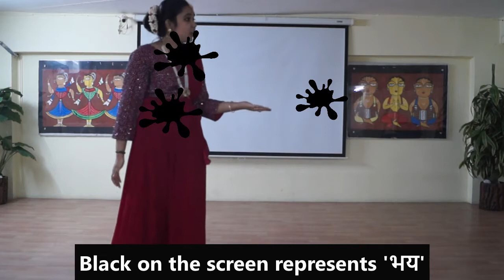Delhi School Of Excellence Banjara Hills, Ridhi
Hearty Congratulations to all the winners and best wishes to the participants who has proved their talents @ "IMPULSE" Inter school Competition conducted by Meridian School, Kukatpally.